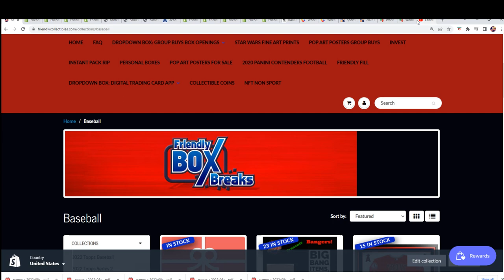2022 GRADED CARD PREMIERE FILLER D ID 22GRPREMIERE101